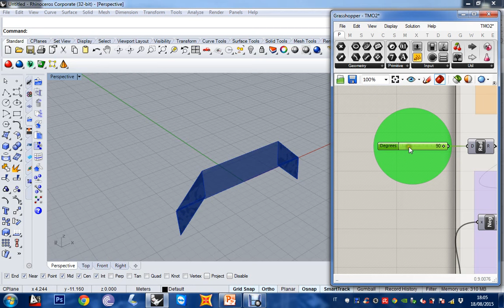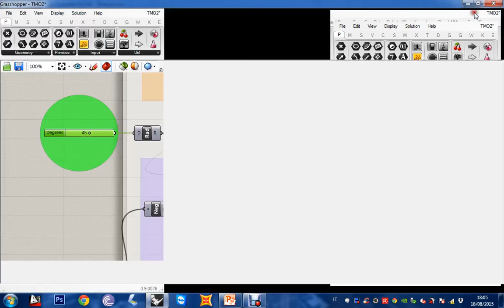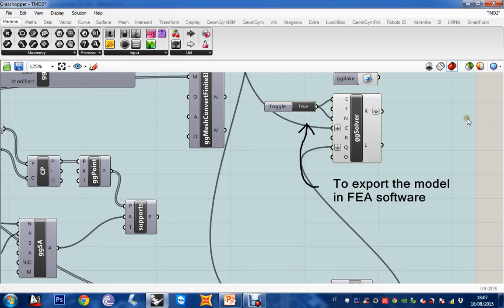Modelling TMP Origami - parametric approach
This is an example of modelling of rigid foldable origami structures. In this case of study I'm going to develop the TMP origami, in which independent parameters - yellow sliders - govern the geometry of the model. The geometry, the finite element discretization and the assignment of the structural characteristics are elaborated in order to analyze the model in FEA software. This process is developed using the parametric software Grasshopper and the add-on GeometryGym-Sap.